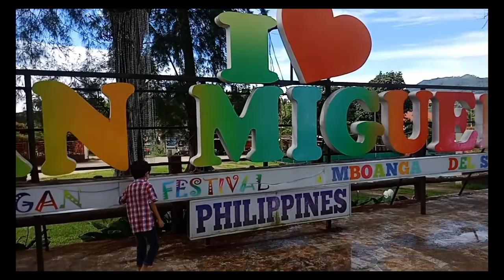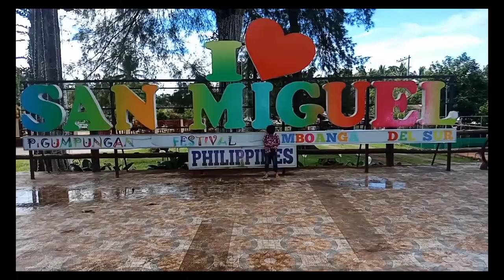Love of my Life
We never know the love of a parent till we become parents ourselves. Blessed is the family where peace and joy abound.